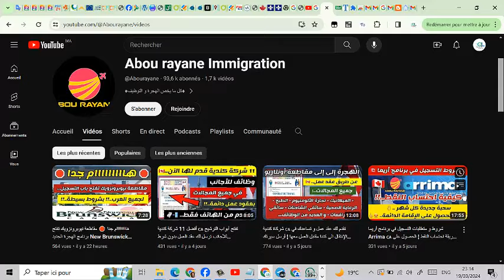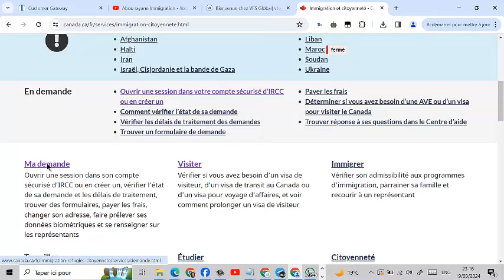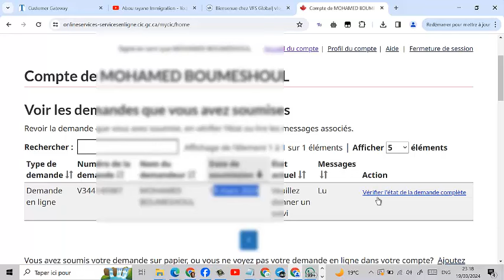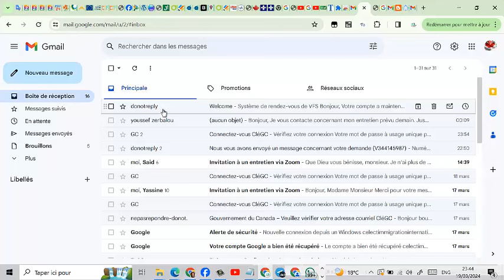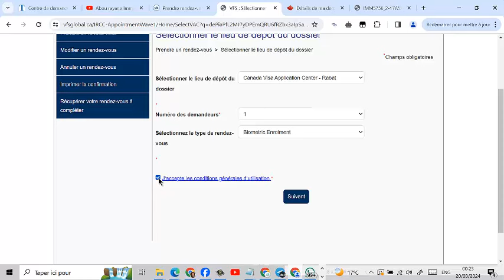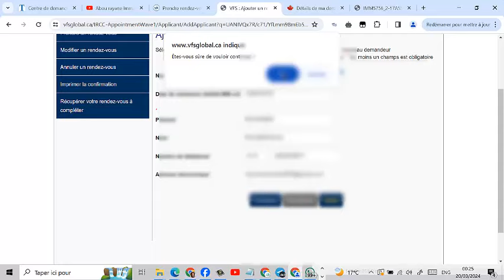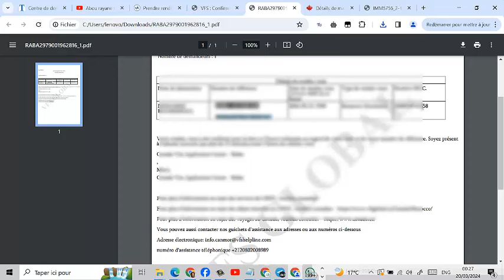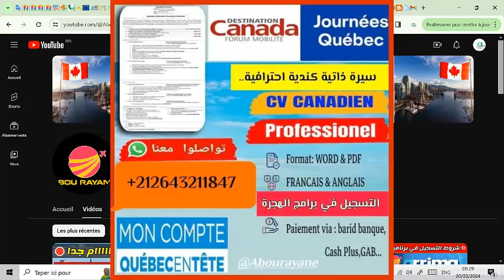كيفية حجز موعد فيزا كندا 🇨🇦 اون لاين....Comment prendre un Rendez-vous à VFS Global En Ligne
🛑 فيديو يوضح كيفية التقديم على فيزا سياحة كندا 🇨🇦 إنشاء حساب شخصي ببوابة Canada.Ca ¦ Visa Visiteur.. Clé Gc..

🛑 استمارة البيانات الفيزا السياحية كندا Remplir formulaire IMM 5257 VISA touristique canada 🇨🇦..

🌟 فرص الهجرة والعمل في كندا - احترافية تامة! 🇨🇦✈️

✨ اجعلوا حلم العيش في كندا حقيقة مع خدماتنا الرائعة!

🌐 برامج الهجرة المميزة 🇨🇦🇨🇦✈️✈️

✔️ Destination Canada
✔️ Québec En Tête
✔️ New Brunswick
✔️ Arrima
✔️ Entrée Express

🚀 تسجيل في المواقع الريادية في عالم العمل الكندي:

✔️ Guichet Emploi
✔️ Indeed
✔️ Jobillico
💼 فرص عمل متنوعة تشمل:

التمريض - Infirmière
التعليم - Enseignement
السياقة - Conduite
الفندقة - Hôtellerie
الطهي - Cuisine
ميكانيكا السيارات - Mécanique automobile
كهرباء السيارات والشاحنات - Électricité automobile et poids lourds
كاريست - Cariste
البناء - Construction
كهرباء الصيانة - Électricité de maintenance
الإعلام - Médias
التلحيم - Soudure
السباكة - Plomberie
الزراعة - Agriculture
التسويق - Marketing
المحاسبة - Comptabilité
التصميم الجرافيكي - Design graphique
البرمجة - Programmation
الطبخ - Cuisinier
التصوير الفوتوغرافي - Photographie
الأمن والسلامة - Sécurité
التسويق الرقمي - Marketing digital
تطوير الويب - Développement web
تصميم الأزياء - Design de mode
الهندسة المدنية - Génie civil
الطب - Médecin

والعديد غيرها...

✅ خدماتنا تشمل:

👈 سيرة ذاتية كندية (CV Canadien) 📄
رسالة تحفيزية (Lettre de Motivation) 📄
سيرة ذاتية أوروبية (CV European) 📄
🕐 نقدم الخدمة بسرعة وبأسعار مناسبة جدا. 👌

💳 الدفع يتم بسهولة عبر CIH Bank أو Cash Plus.

🌍 دمج الاحترافية في مستقبلك المهني. لنساعدك على تحقيق النجاح في سوق العمل! 💪📊